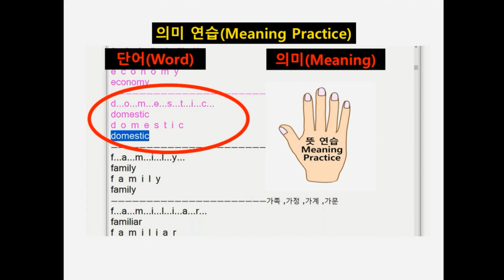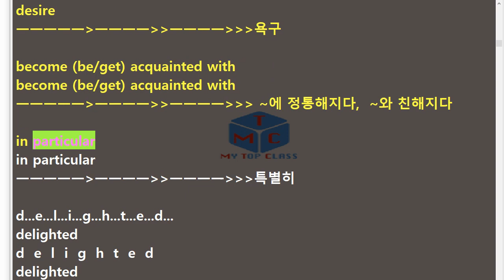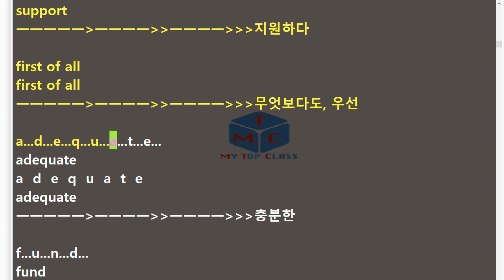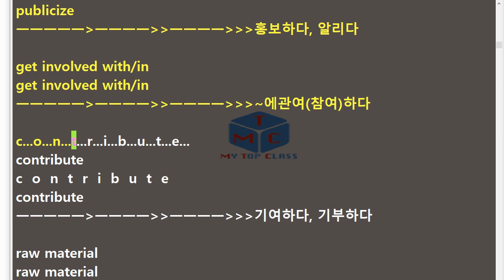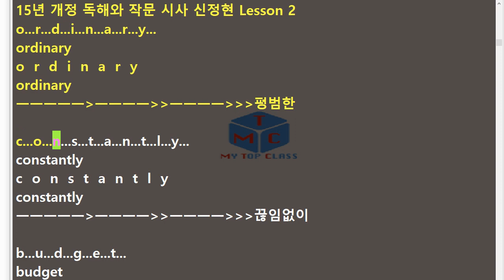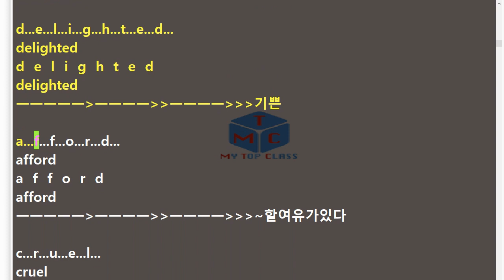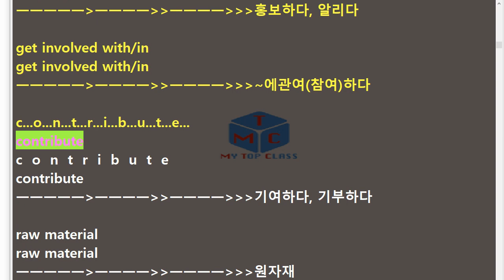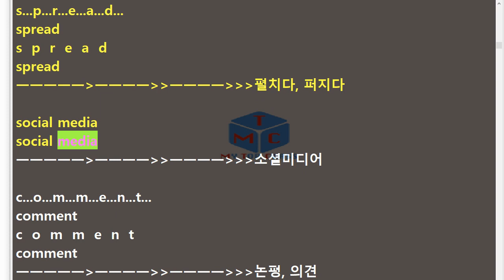V 독해와 작문 시사 신정현 2과 단어+스펠링 암기15년 개정 고등영어 독해와 작문 시사 신정현 교과서 단어